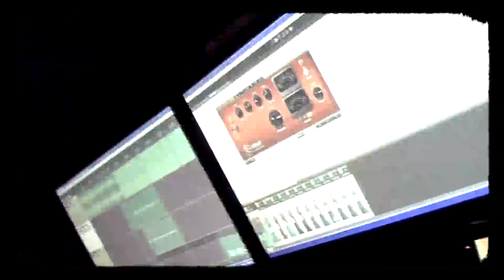WIDE EYE PANIC - "Studio Update 2"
Join Aram, Mark and Dave on a magical vocal adventure. Warning, Not as good as Charlie the Unicorns adventure,yet we tried!!